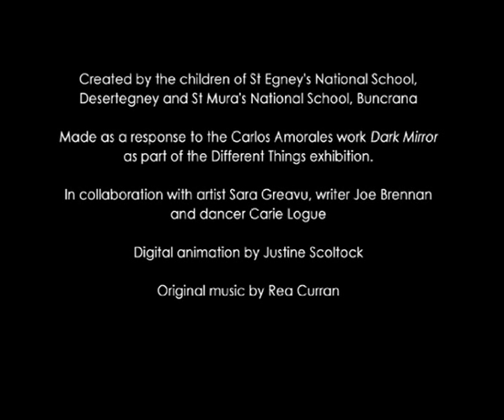Amorales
Kids animation based on the work of  Carlos Amorales